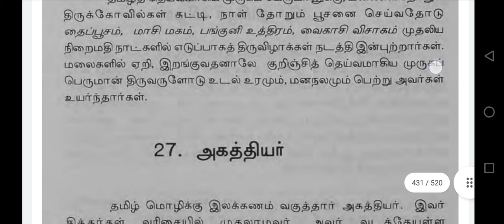26. tamilar vizha .